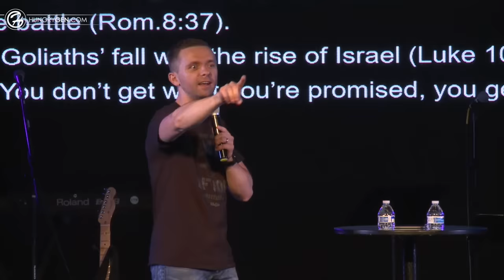ARMOR OF GOD | Pastor Vlad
Pastor Vlad preached a powerful message at Because Jesus in Bellevue WA about the armor of God. God gives us His armor but it’s our job to put it on if we want to walk in spiritual victory.

Message Notes:

Ephesians 6:11-12

1. Fight from victory not for victory (Eph. 6:11, 13, 14)

Conquerors get victory after battle, more than conquerors get victory before the battle (Rom.8:37).

Goliaths’ fall was the rise of Israel (Luke 10:18).

You don’t get what you’re promised, you get what you fight for (Mt.11:12).

Two types of mentality:
a. Warfare mentality
b. Blueprint mentality
Protect anointing by avoiding battles in the flesh (Eph.6:12).

God anointed you to win battles against the Devil, not arguments against people.

Armor of God does not protect me from evil day but from becoming an evil person (Eph.6:13)

Every Christian has a spiritual armor, not every Christian wears it.

Issue becomes identity. Struggle becomes stronghold.

Sword of the spirit is the strategy for advancement (Eph.6:17)

Sword has to hang on the belt. Rhema connects to logos.

Treasure prophetic words. It honors Holy Spirit. Reveals your potential.

Pay out prophetic words. Protects faith. Assaults the enemy.

This charge I commit to you, son Timothy, according to the prophecies previously made concerning you, that by them you may wage the good warfare, having faith and a good conscience, which some having rejected, concerning the faith have suffered shipwreck, 1 Timothy 1:18

New Book “Break Free” by Pastor Vlad is Out